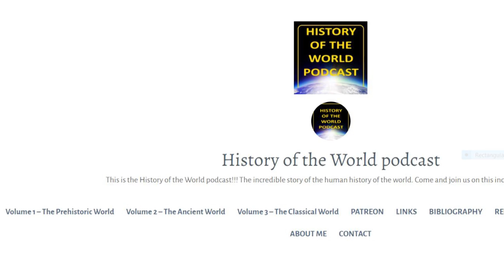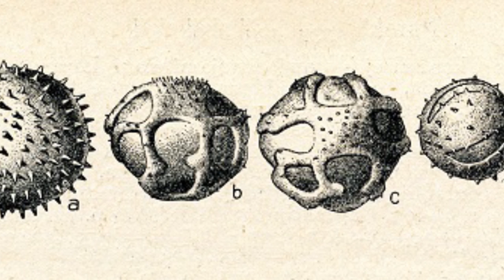Tell Abu Hureyra and the Origin of Villages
In this episode by Chris from The History of the World Podcast guides us back into the Neolithic as we explore the slowly evolving world of humanity. To set the stage for the first villages in Ancient Canaan, Mesopotamia and Anatolia we begin in Neolithic Japan in the Jōmon Period with the
Jōmon Culture and People. Once we explore their world we then move across Asia and into what is now the Middle East in this Human Prehistoric Era and we explore the rise and decline of Tell Abu Hureyra in what is now modern day Syria. This is the first episode of a series on the first villages and I hope that you all enjoy it as much as I did.

Check out The History of the World Podcast at these links!

Video Footage of Çatalhöyük by Nicola Lercari